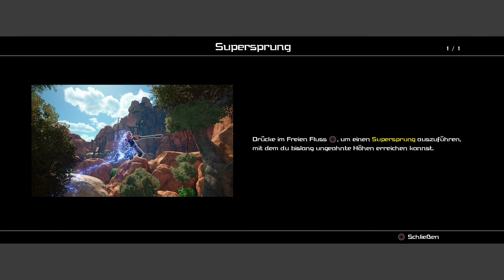Let's Play Kingdom Hearts 3 (German/Blind/ReMind) [Part 23]-Durch die Minen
Herzlich willkommen heißt euch eure ScarletArisa zum Let's Play von Kingdom Hearts 3, dem neusten Ableger der Kingdom Hearts Reihe von Square Enix und Disney. In diesem Teil kommt es endlich zum heißersehnten Ende der „Dark Seeker Saga“ oder auch „Xehanort Saga“ welche mit Kingdom Hearts 1 begonnen hat. Endlich ist es da!
Wieder einmal gehen Sora, Donald und Goofy zusammen auf die Reise und wollen dabei die sieben Krieger des Lichts versammeln, um Meister Xehanort zu stoppen, der einen erneuten Keyblade War, oder auch Schlüsselschwertkrieg, heraufbeschwören will.
Viele Jahre und Titel für diverse Konsolen sind ins Land gegangen um nun das große Finale mit diesem Titel zu liefern. Der Titel welcher am 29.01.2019 für die PS4 und XBOX One erschienen ist, wurde allerdings nun auch um den zusätzlichen Re:Mind DLC erweitert. Zusätzlich bin ich auch nach knapp einem Jahr fast komplett ungespoilert.
Gespielt wird im Let`s Play die PS4 Version auf einer Playstation 4 Pro. Ich freue mich schon sehr auf dieses Projekt, ich hoffe ihr seid auch Hyped?